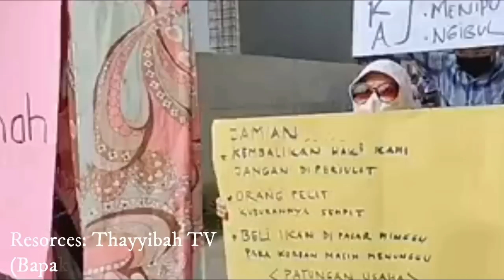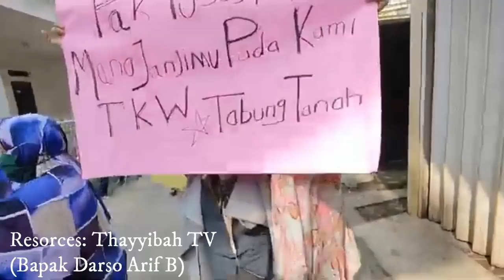Karma Baru, 20 Juni 2022 Penipuan Berkedok Sedekah & Investasi Yusuf Mansur Terbaru | Tanda Kejadian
Video ini menggambarkan kondisi terbaru para korban dugaan penipuan investasi yusuf mansur.

Tonton video terkait sebelumnya:
Karma Baru Ngejar Keluarga Yusuf Mansur, Sulit Cari Tempat Sembunyi, 20 -06 -'22 ? || Tanda Kejadian
Bapak Heri Muhammad, sebagai sekretaris Yayasan Pelita Lima Pilar Membongkar Tanda Kejadian yang akan terjadi pada hari senin, 20 Juni 2022, yang akan datang, simak videonya sampai tuntas jangan diskip agar tidak salah paham.

Babak Baru & Strategi Jitu Menghadapi Yusuf Mansur Terbaru - UYM Dilaporkan Polisi || Tanda Kejadian

Gan4snya Ser4ngan Pendukung Yusuf Mansur, Pak Darso Kena Jadi Korb4n ini Alasannya || Tanda Kejadian
Channel youtube Pak Darso Arif yaitu Thayyibah Channel Hilang, di pencarian tidak bisa ditemukan.

2 Alat Bukti -Sedekah Mobil & Ikut Investasi UYM, Duit Gak Balik, Gak Dapat Untung || Tanda Kejadian

UYM Gil4? Karena Arwah yang dipaksa Sedekah/Tertipu investasi Menemui Yusuf Mansur || Tanda Kejadian

Yusuf Mansur lebih Jahat dari Sengkuni - Diduga Dipenjara karena Penggelapan Mobil || Tanda Kejadian